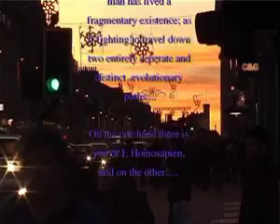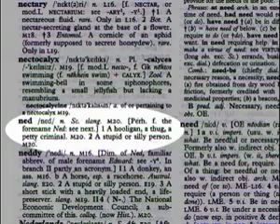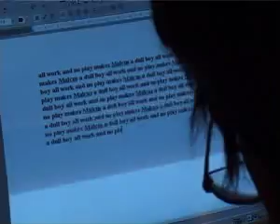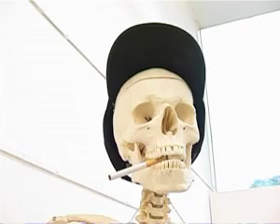Nedumentary, 2001. Part 1 (Beware of imitations)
The original spoof documentary on the street monkey menace now commonly referred to as neds or chavs.